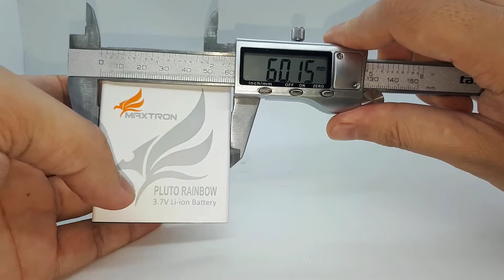BATERAI MAXTRON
review baterai maxtron
kualitas super original